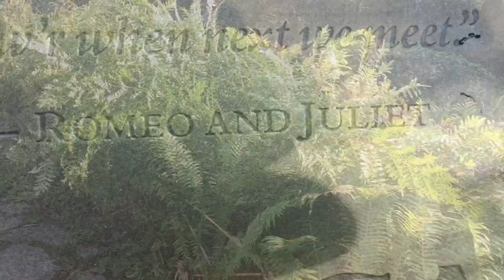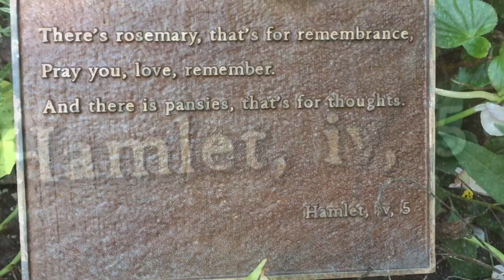Shakespeare Garden at Central Park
Shakespeare Garden Fall 2018